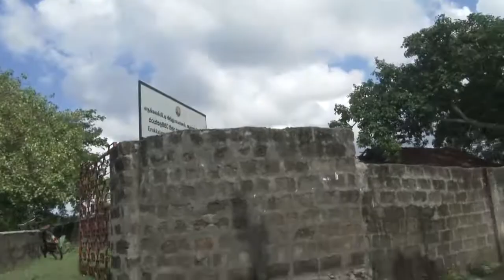திரு துரைச்சாமி விசாகராசா (சுப்பு) பகுதி 2